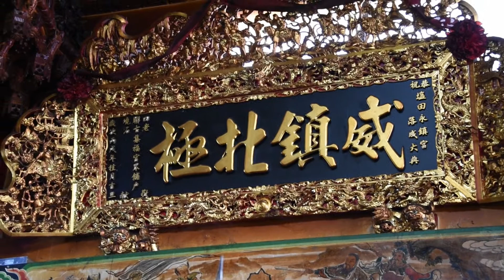永鎮宮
台南市安南區鹽田六街26號
拜拜網 有拜有保庇 廟會  monastery temple tour Worship
Nikon D750 NIKKOR 28-300mm 拍攝